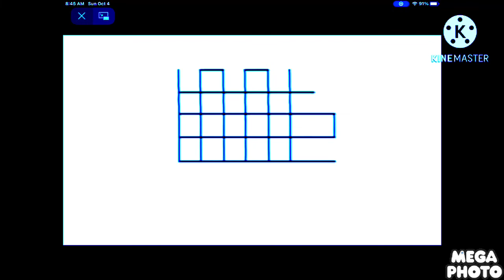Logos in Music Effect